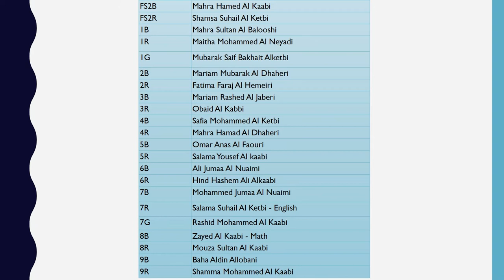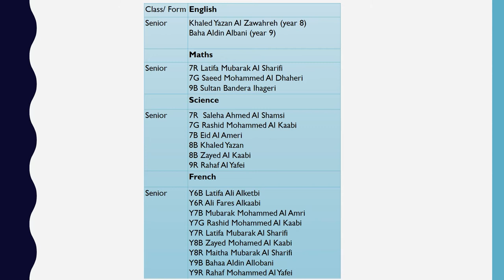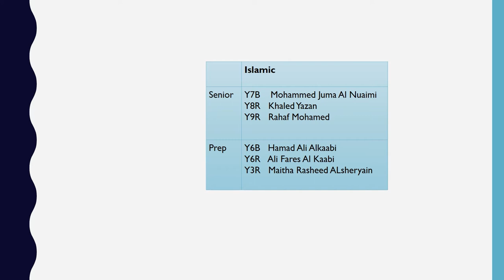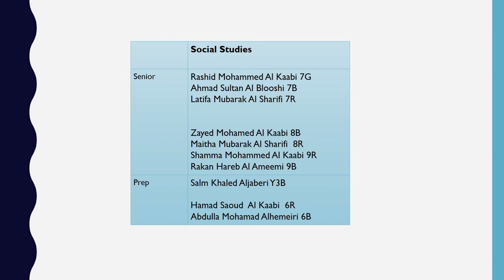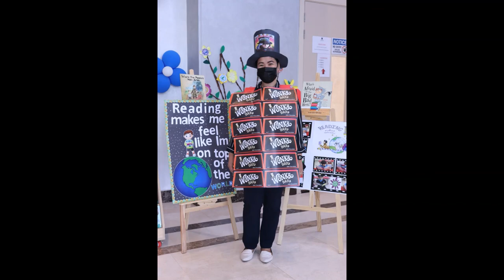End of Spring Term Assembly 2020 2021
End of Spring Term Assembly video